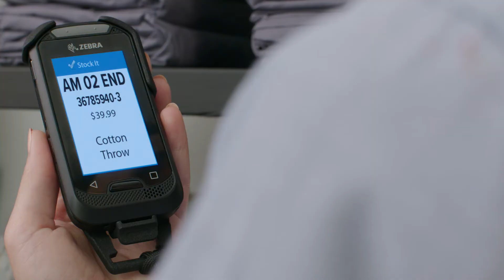Zebra Technologies EC30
Introducing the EC30 smart barcode scanner from Zebra Technologies. This affordable barcode solution is ideal for local infrastructures where mobile and data contracts are not required. Locked down to your network the EC30 will allow communication between staff and local databases such as stock list.